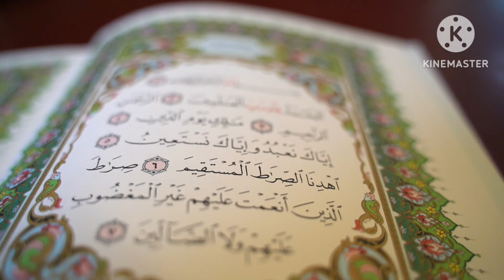murad puri hone ki dua_har dua qabool hone ka wazifa_bimari se shifa ka wazifa_ubqari library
har hajat puri hone ka wazifa_har dua qabool hone ka wazifa_bimari se shifa ka wazifa_ubqari librar

Other Queries:

Allah k Naam ka wazifa
bimari ke liye wazifa
bimari ka ilaaj
zati ghar k liye wazifa
apna ghar lene ka wazifa
gari k liye wazifa
gari lene k liye wazifa
rizq main barkat ka wazifa
paison k liye wazifa
har hajat puri karne ka wazifa
har hajat ke liye wazifa
har hajat puri hone ki dua
har maqsad main kamyabi ka wazifa
har hajat k liye wazifa
har hajat puri hone ka wazifa ubqari
 har murad puri hone ka wazifa
 har khuwaish puri hone ka wazifa
Nokri k liye wazifa
job k liye wazifa
ya rahman ka wazifa
aulad k liye wazifa
murad puri hone ki dua

Please..